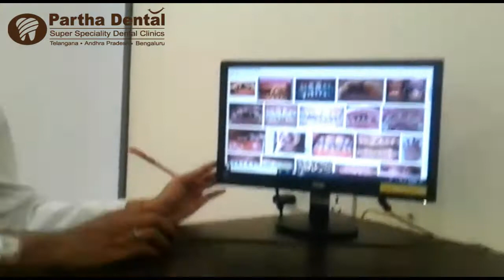Awareness about the effects of tobacco at Partha dental!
Schoolchildren with expanded attention to smoking consequences for oral wellbeing were less inclined to smoke. Teaching understudies about the difficulties of smoking on oral wellbeing ought to be the piece of smoking discontinuance projects and approaches.